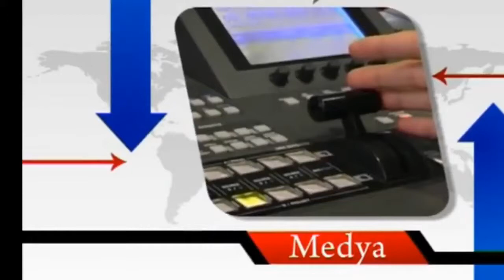Neslihan Balta / Mehmet Bener - Yenigun.Tv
İzmir Macar Dostluğu Derneği Yönetim Kurulu Başkanı - Mehmet Bener
İzmir Macar Dostluğu Derneği Genel Sekreteri - Neslihan Balta